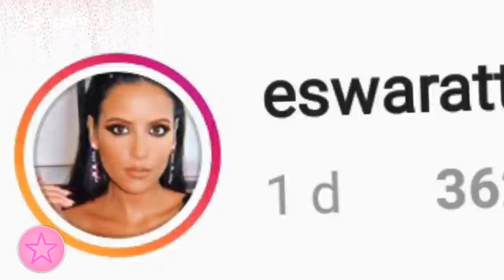هل نور عندها حبيب نور ستارز تجيب على اسئلة ناصيف زيتون المحرجة _ goguetv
هل نور عندها حبيب نور ستارز تجيب على اسئلة ناصيف زيتون المحرجة

جميع الحقوق محفوظة لدا قناة غوغ